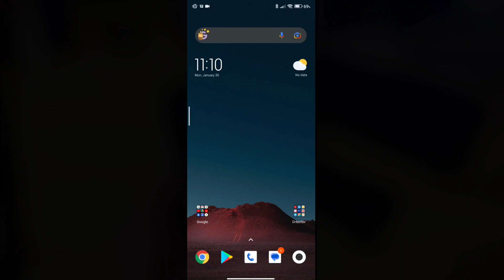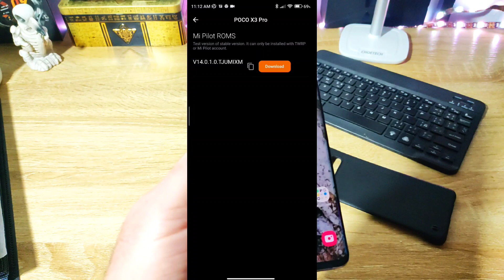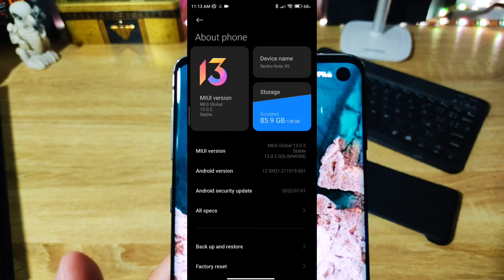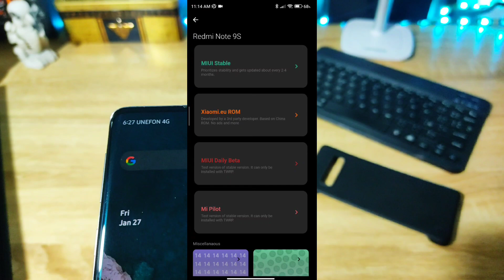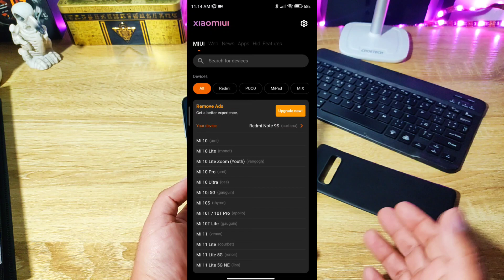🤔DISPONIBLE YA!!! 🤯MIUI 14 GLOBAL para EL POCO X3 PRO ya de PUEDE DESCARGAR pero...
Ya se puede descargar MIUI 14 GLOBAL para los celulares poco x3 pro que estén en el programa mi pilot!!!